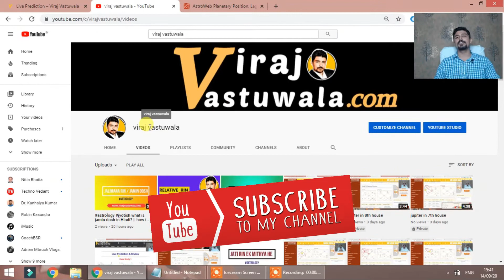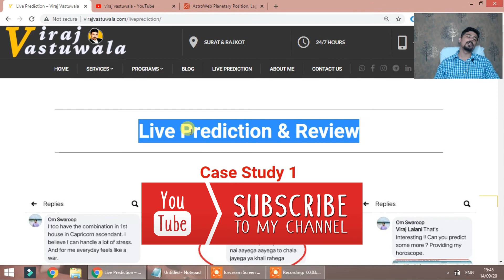age difference of your life partner through astrology || Hindi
hello friends
swagat he aapka viraj vastuwala channel me , bahot sare logo ki khwais thi ki me ye topic par video banau aaj mane bana diya . sab logo ko aapne life parnter ke bare me janne ki ichha hamesha hoti he, ki kesa hoga kya karta hoga, kya age hogi, kya difference hoga, nature kesa hoga etc

aaj mene jyotish ke madhyam se batane ki try ki he ki life partner ke bich me difference kityna hoga ye dekhne aapko video pura dekhna padega, agar aap naye he ye channel me to video ko subscribe kardo like karo share karo.